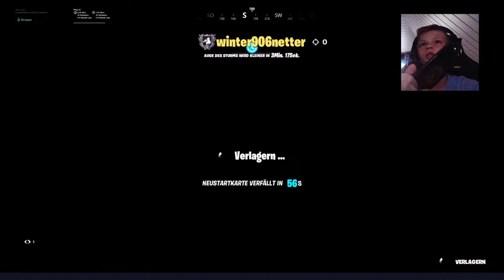|Eyyy CLAN|Suchen Member!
TeLYo ist ein Projekt von zwei Jungen von
 Nelio und Tim
Wir begrüßen euch herzlich auf unseren kanal